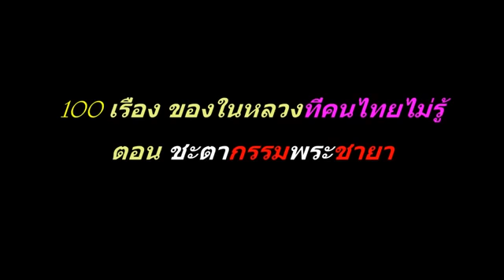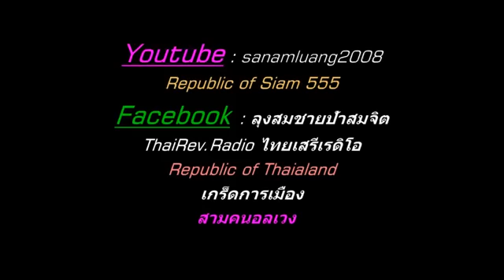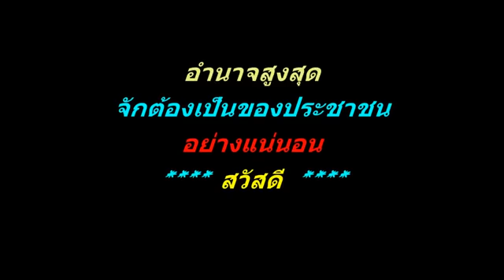ชะตากรรมพระชายา by ลุงสนามหลวง @ sanamluang 20082008 @ 24 มี.ค. 2016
ชะตากรรมพระชายา by ลุงสนามหลวง โดย sanamluang 20082008 @ 24 มี.ค. 2016
ตอน 100 เรื่องของในหลวงที่คนไทยไม่รู้ เปรียบเทียบกองทัพไทยกับสหรัฐ กษัตริย์ไทยกับญี่ปุ่น  และชะตาที่ใกล้จุดจบ­ของพระชายา ที่ถูกปิดปากทั้งครอบครัว
โดย sanamluang20082008 เผยแพร่เมื่อ 24 มี.ค. 2016